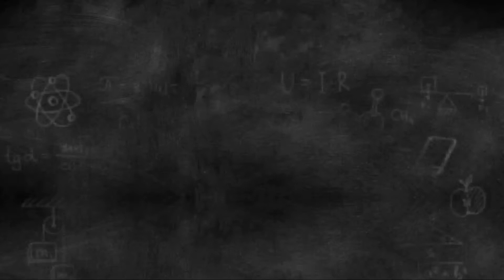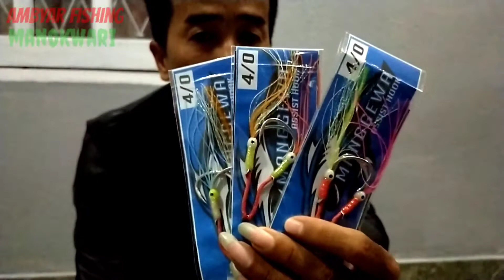REVIEW ASIS TERAMIS DI MANOKWARI, ||Buktikan baru Bicara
Review asis teramis di Manokwari guys.
buktikan baru bisa bicara,kalau belum beli tidak bisa buktikan.
bisa dipesan lewat di bawa ini,👇👇
terima kirim keluar kota juga.
terbuat dari mata kail yang terkuat
matakail👉Decoy pike 4/0
tali kipler👉220lb

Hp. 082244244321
Igt. Ambyar_Fishing_Manokwari
Atau 👇
IG. Manggewapancing